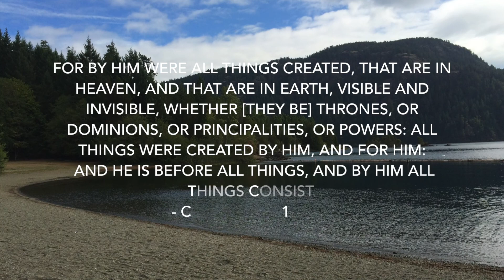Gordon Bay Family Picnic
Gordon Bay GT Church connect group & Family picnic
Labor Day 2014